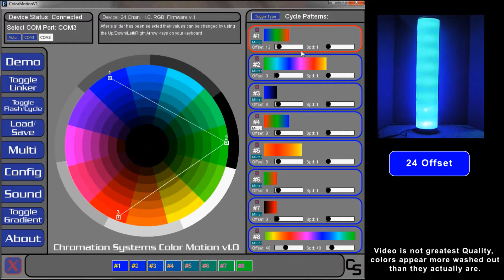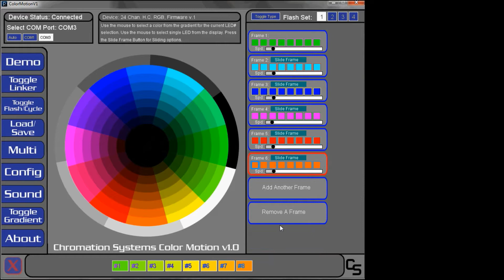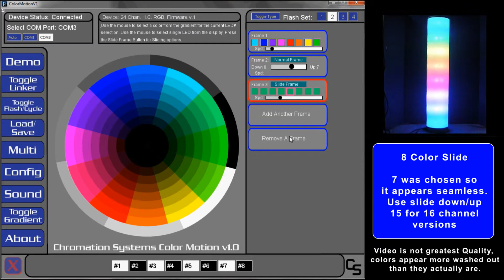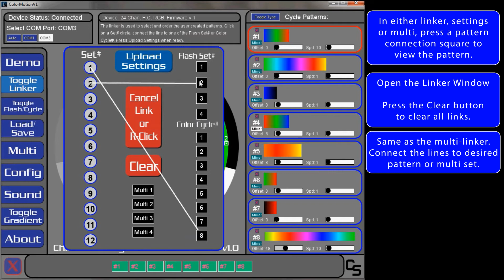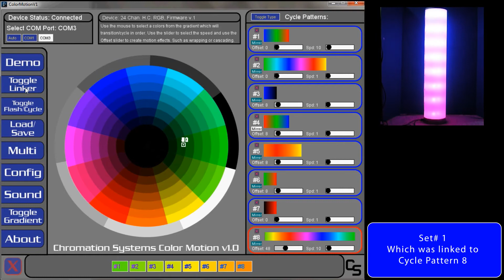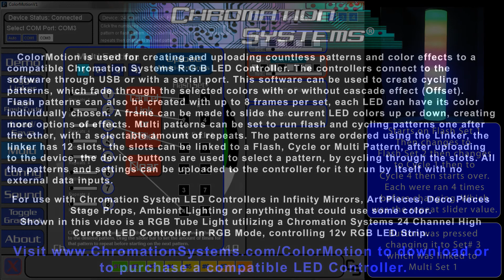Chromation Systems ColorMotion v1 LED Control Software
UPDATE: ColorMotion Version 2 is now available, it has been vastly improved over version 1.

This software works with certain Chromation Systems LED Controllers.

This software is used to create a multitude of patterns and effects with RGB LEDs. The patterns can be uploaded to a compatible Chromation Systems LED Controller through USB, which can run the patterns by itself or the controller can be set to accept live data streamed from a computer via USB port.

The user can select to make either a Cycle pattern, which cycles from color to color, a Flash pattern, which changes instantly from color to color or a multi pattern. A color wheel or gradient and the mouse is used to select the colors used in creating the patterns.